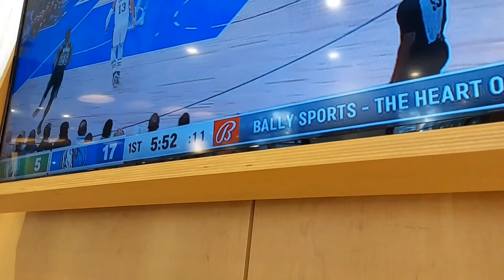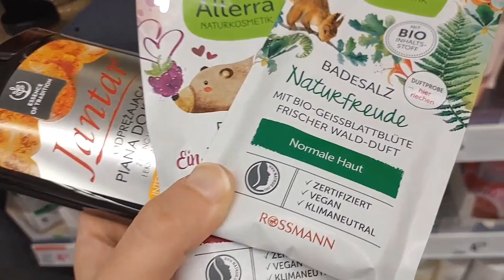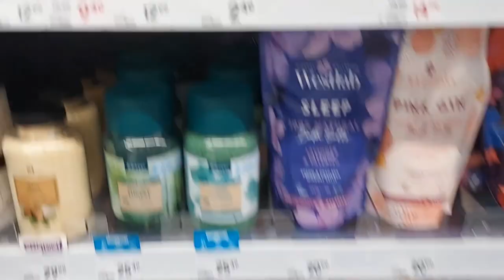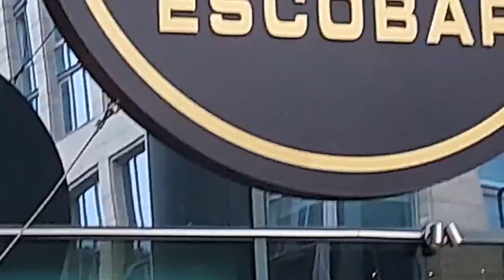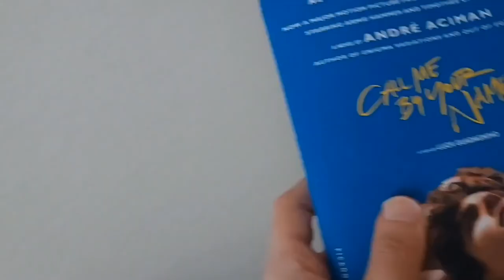warsaw by night and day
Hi! This is a vlog from my next day in Warsaw, the capital city of Poland!
Alone, nice time~

Travelling alone is the best & I highly recommend that to everyone!
Be careful anywhere You are when You are a girl tho, but look at me, I am still fine!

Rainy day in Warsaw, enjoy😊

Please love my vlog lot🥺💗

~ Lali💗